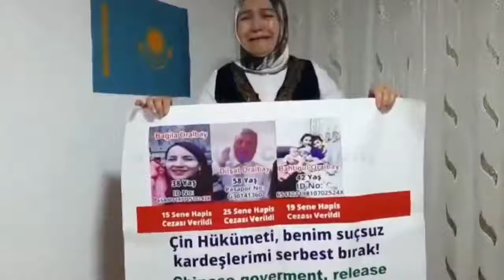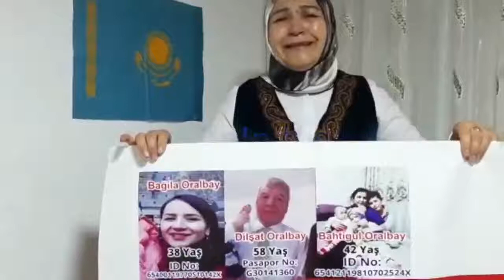Gulaysha Oralbay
I am Gulaysha Oralbay, In Spring 2018, my brother and two of my sisters Bagila Oralbay and Bahtigul Oralbay were prisoned together. My brother was sentenced to 25 years in prison, sister Bahtigul for 19 years and Bagila for 15 years in China